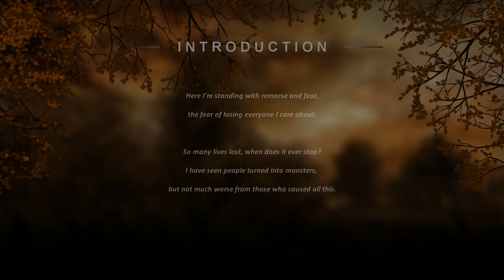ANNETTE PLAYS LEADEN SKY 2022 METRO / STALKER TYPE GAME - Crzy4the80sGal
my channel.

ANNETTE PLAYS LEADEN SKY 2022 - This one a previously recorded a bit different but lots of fun I left info on community post but didn't get it uploaded after I had to leave home to visit with my Father in the hospital. I have a few more games I will be sure to get uploaded for you all, not my special editing treatment done but pretty good to show the viewer how the game is played and how well the graphics are too...

LEADEN SKY -  Leaden Sky is an upcoming singleplayer horror game, It heavily emphasizes atmosphere, storytelling and it's unique visual art style, drawing inspiration from games like Metro and Stalker. This game introduces elements of story through hand drawn cutscenes, notes, and detailed environments coupled with slow paced gameplay. Horror here is build on a creepy sound design and sense of dread similarly to Silent Hill games.

Be sure to purchase a Membership to watch Member Only videos and purchase Super Thanks if ya like, which directly supports My ANNETTE THE CRZY4THE80sGAL's Channel.. Especially if you enjoy my content or not... This can really help me out more than you know..🙂👍